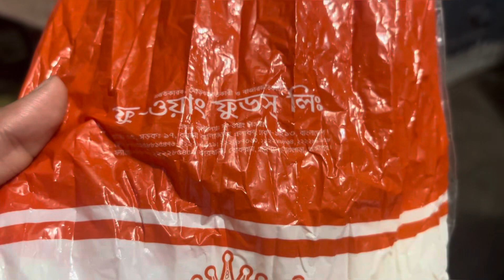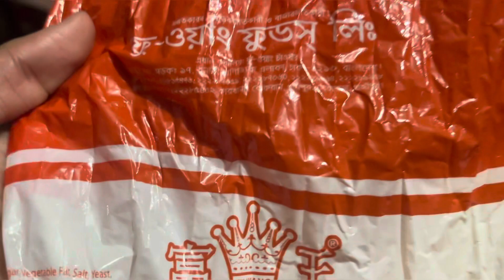An Important Day😊 Vote for Nation 🗳️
Hello my all beautiful viewers i’m Popy Mitra😍, I represent all my daily life activities here😊
Loksabha Election
Vote for Nation
daily vloggers
lifestyle vlog
lifestyle vloggers youtube
lifestyle blog
lifestyle blogger
lifestyle vlog men
lifestyle vlog black
lifestyle vlog bengali
lifestyle blogging for beginners
lifestyle vlog channel
lifestyle vlog hot
bengali vlog
bengali vlog channel
bengali bloggers
Daily work video
Village life video
Daily work vlog
Kolkata girl
Trending YouTube vlog
Daily bangla vlog
Cooking vlog
ভিডিও আপলোড করার সঠিক সময়
ভিডিও আপলোড কখন করলে ভাইরাল হবে
ভিডিও আপলোড করার রাইট টাইম
ভিডিও আপলোডের সময়
ভিডিও পাবলিক করার সঠিক সময়
youtube ভিডিও পাবলিক টাইম
ইউটিউবে কখন ভিডিও ছাড়লে ভাইরাল হবে
ইউটিউব ভিডিও ভাইরাল করার সময়
how to get more views on YouTube
shorts update
right time to upload short video
short monetization
YouTube tips
new update
new video
update
new